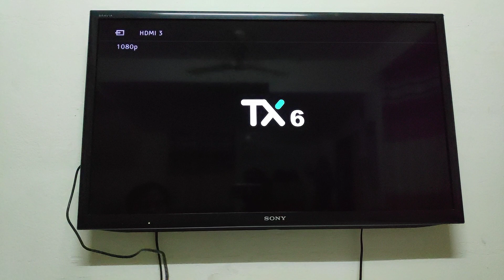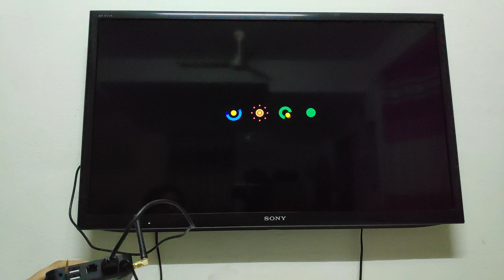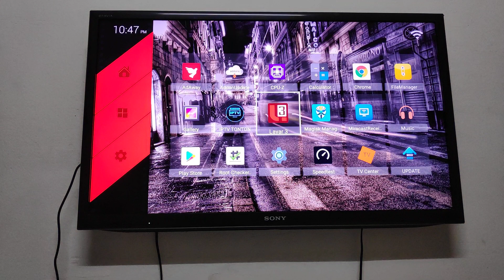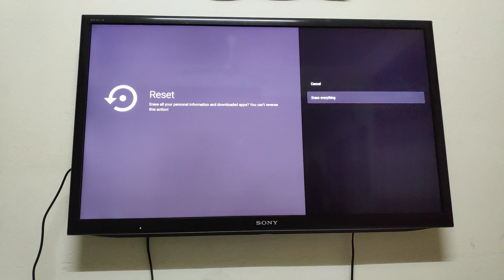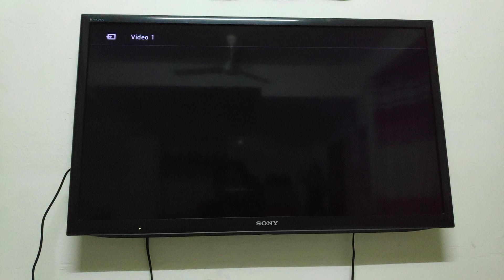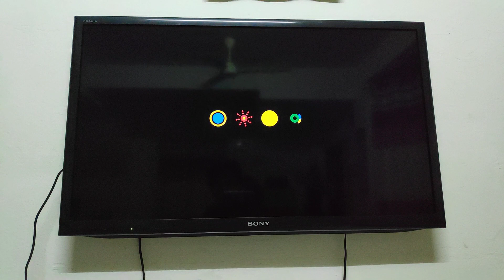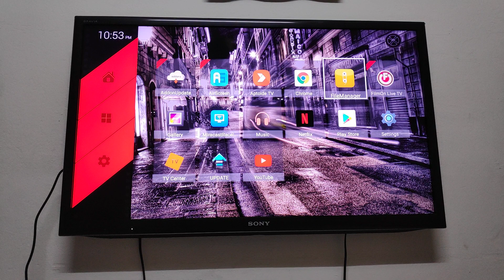Problem & Cara 1 Reset AndroidBox Tanix Tx6 Masuk Setting